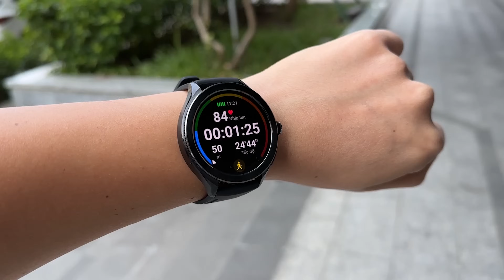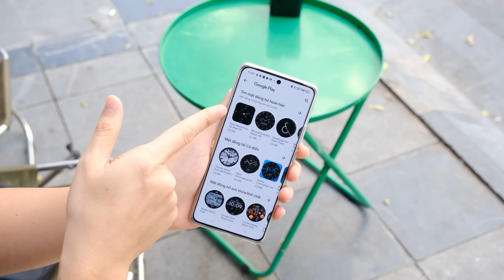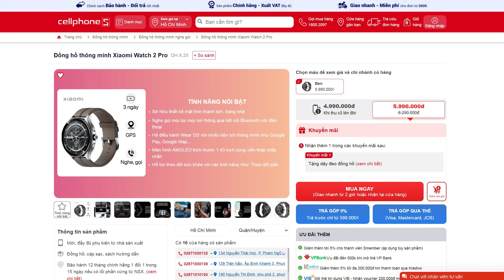Đánh giá Xiaomi Watch 2 Pro : Chiếc điện thoại thu nhỏ trên cổ tay của bạn!